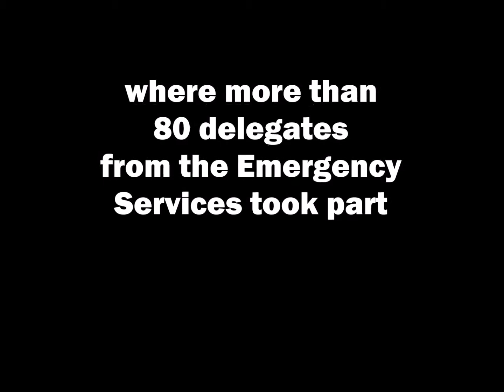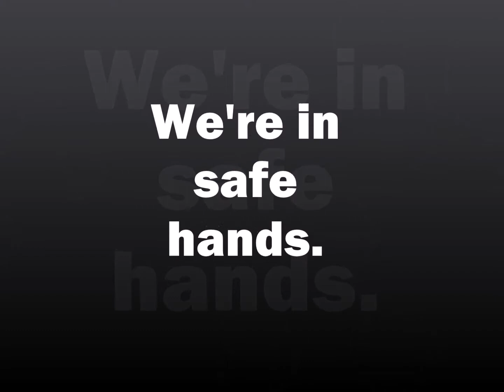Emergercy Services Expo, Finner Camp Oct 2017